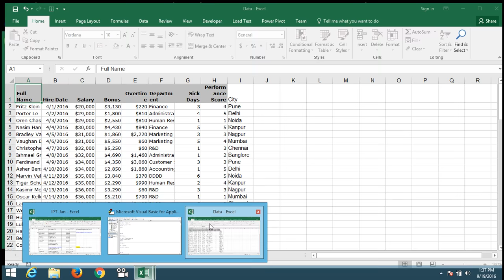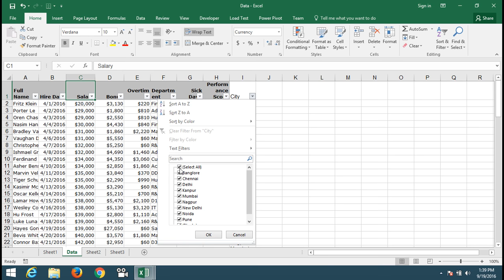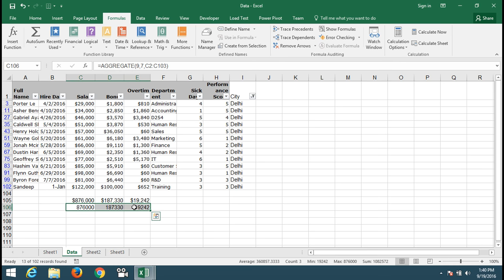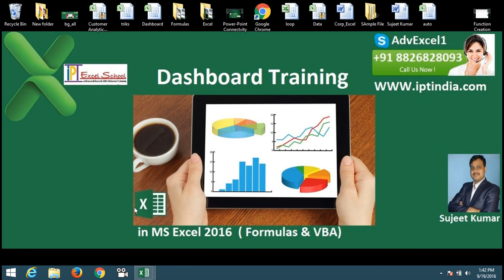SubTotal vs AGGREGATE Formulas in Excel 2016 - Learn Advanced Excel in Hindi/Urdu/English